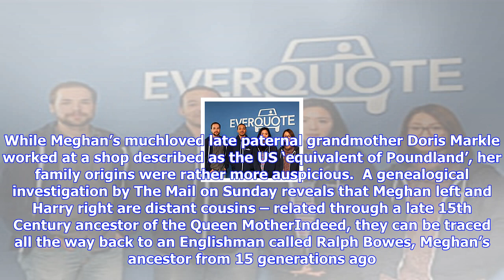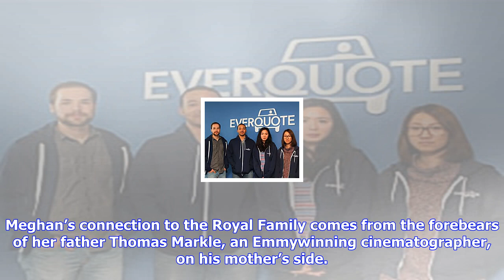Breaking News | Harry and meghan are cousins, family tree from 1480 reveals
Harry and meghan are cousins, family tree from 1480 reveals

Published 1948 EDT, 28 October 2017 Updated 2113 EDT, 28 October 2017 Blue Blood Meghans ancestors c...